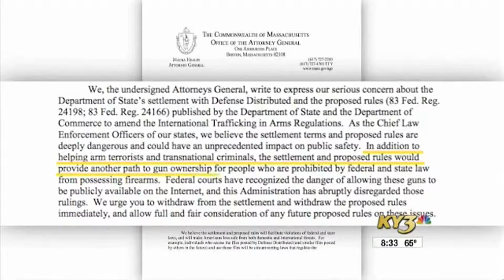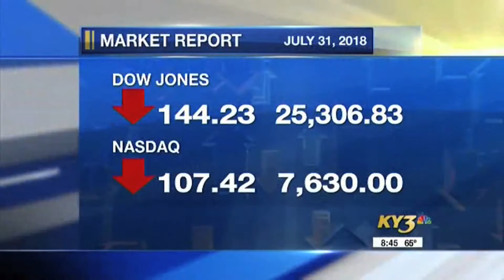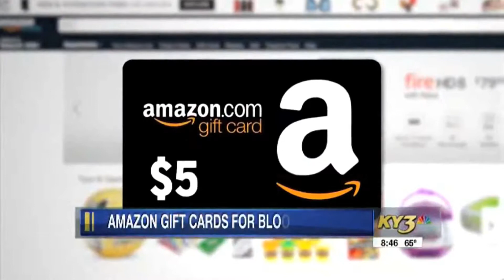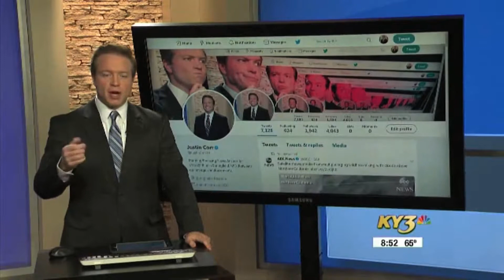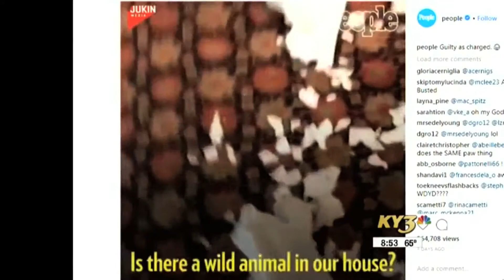Justin Corr: Anchoring